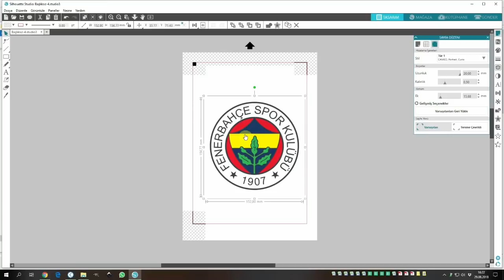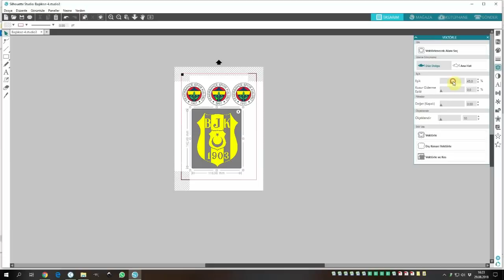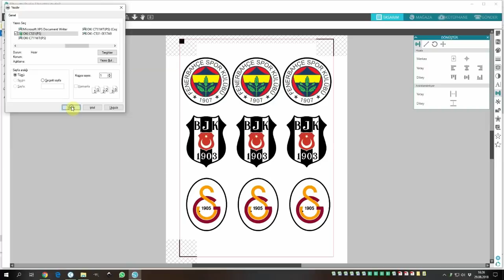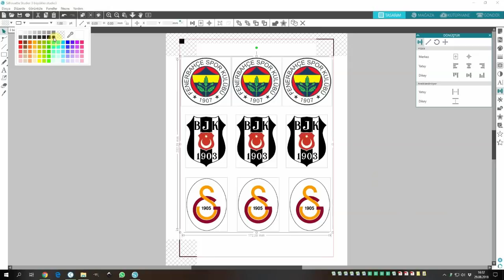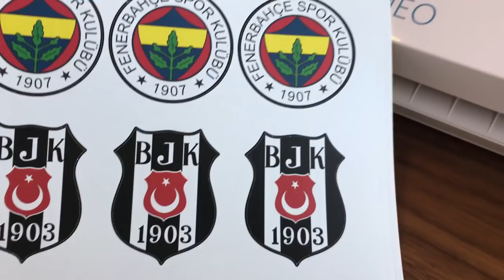Sulu transfer kağıdı nasıl kesici plotter yardımıyla dekupe edilip bardağa aktarılır?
Shockline beyaz sulu transfer kağıdı (sulu çıkartma) ve Silhouette Cameo 3 Kesici Plotter’ın beraber neler yapabildiğini bu videoda sizlere göstermeye çalıştık :) Özellikle de transfer presine girmeyen veya ısıya dayanıklı olmayan objelerde sulu transfer kağıdı kullanabilirsiniz. OKI CMYK Renkli Lazer Yazıcı’dan aldığımız çıktıyı kesici makinamızda kesip ayıkladıktan sonra suda bekletip, taşıyıcısından kaydırarak bardak üzerine uyguluyoruz.

Ürünler hakkında daha detaylı bilgi isterseniz aşağıdaki bağlantılara tıklayabilirsiniz:
Shockine FC MEBlueW Beyaz Sulu Transfer Kağıdı

Cameo 3'ün yeni modeli olan Cameo 4 satışa çıktığı için sizlerle onun bağlantısını paylalıyoruz, Silhouette (Siluet) Cameo 4 Ev Tipi Kesici Plotter: